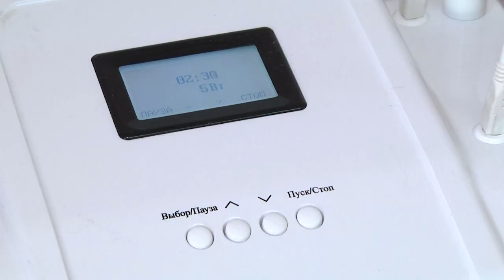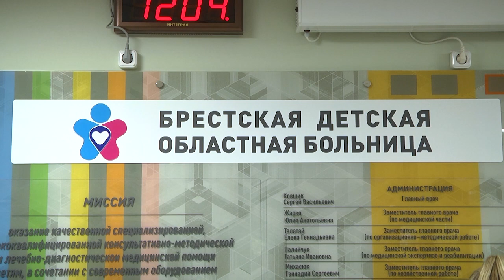2023-10-27 Профилактика простудных заболеваний у детей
Осень – это именно то время года, когда подъем заболеваемости гриппом и острыми респираторными инфекциями «правит бал». Несмотря на то, что, в настоящее время эпидемическая ситуация по заболеваемости гриппом и ОРВИ на территории города и района, по словам медиков, стабильная и благополучная, лишняя профилактика никогда не помешает. Потому наша съёмочная группа обратилась к специалистам в Брестскую детскую консультативную поликлинику, чтобы узнать, как обезопасить своего малыша от простудных сезонных заболеваний. Анастасия Мелишкевич продолжит тему.
*Наши контакты:*
✅Телефон горячей линии:
54-63-67